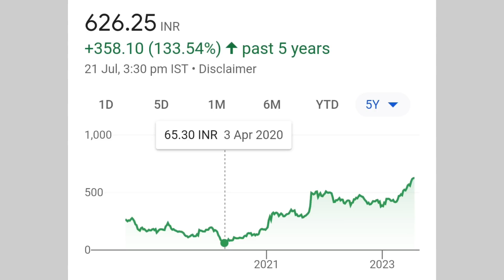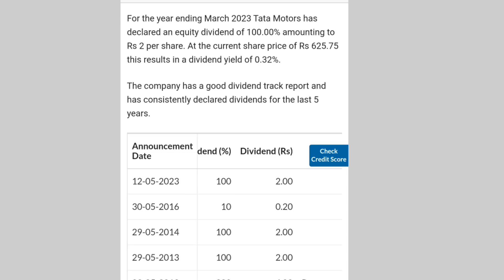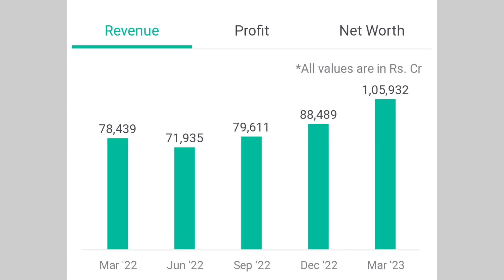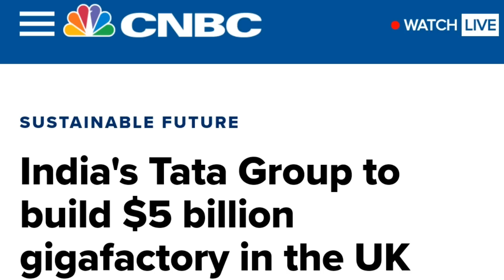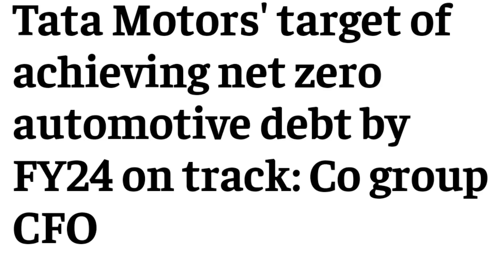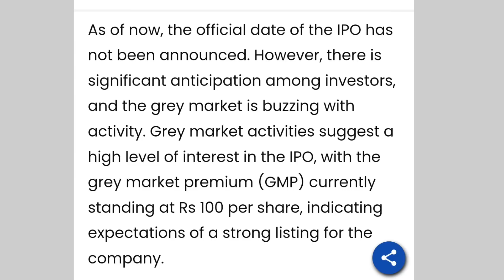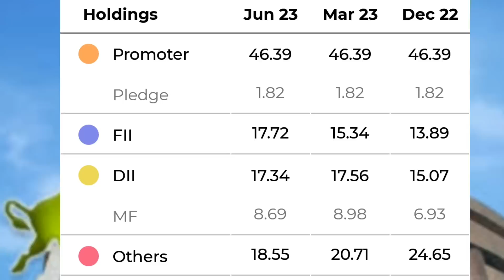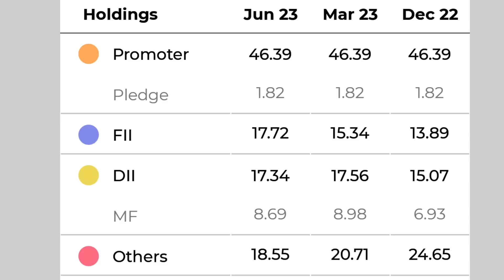IPO में ₹100 का फायदा होगा | tata motors share news today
online kamai